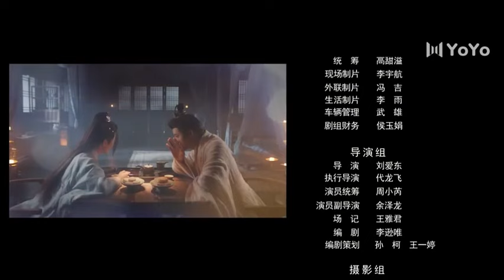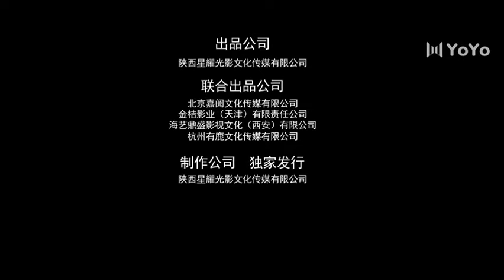Full【FreSub】Mon seul et unique amant 02丨The Only Girl You Haven't Seen 丨YoYo French Channel